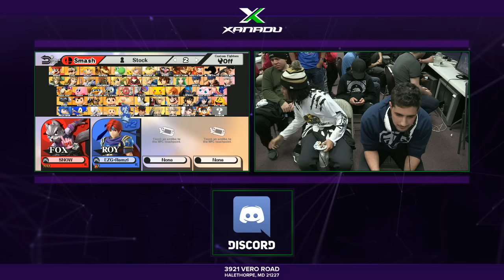S@X 138 - Remzi (Corrin) Vs. Snow (Fox) SSB4 Winners Quarters - Smash Wii U - Smash 4